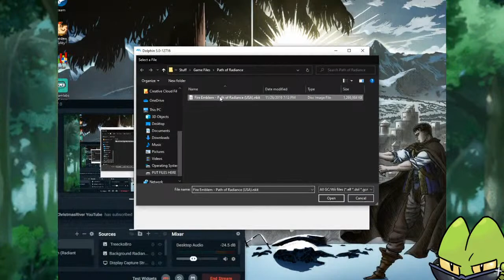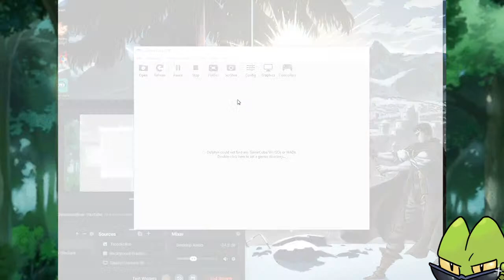TreeckoBro 🔴 RADIANT WEDNESDAYS - 15 - SHOULD'VE MAILED IT TO THE MARX BROTHERS... (2/3/2021)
Hey, you gotz some mailz for the Treecko of Bros?

If you want to support me!